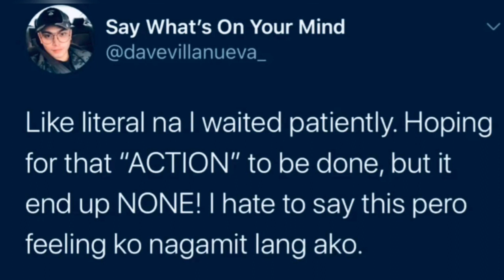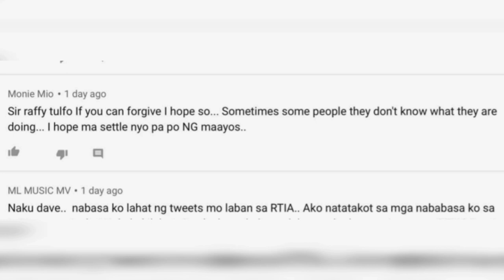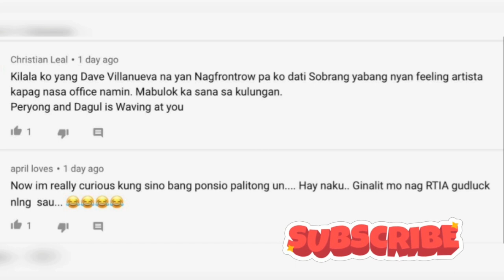Dave Villanueva Mag ingat ka sa mga binibitawan mong salita dahil Sa Mapanirang Post sa TWETTER!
Copyright Problem?
This Video made  under Fair-Use Law of Copyright

Thank you,so much guy's for watching my video.
below as well!  Have a nice day to all , God bless Us all.

Follow me on :
F A C E B O O K PAGE:   LGVlog( 👍)
F A C E B O O K :   Za G.Vlog

Send me Something :
Liza D. Seidlinger
301 Plain Hills Dr.
Grand Forks , NoDak
52801

Stay Safe